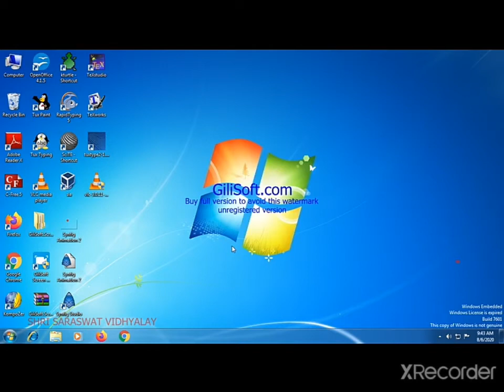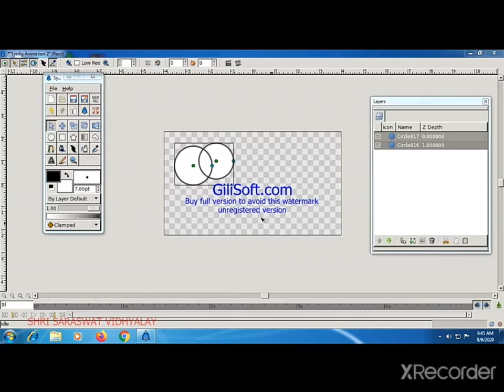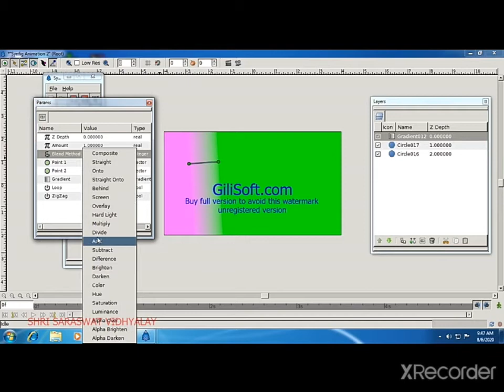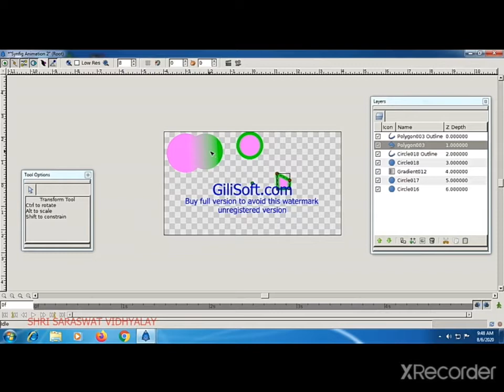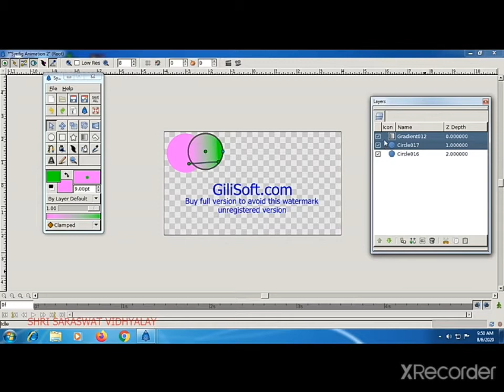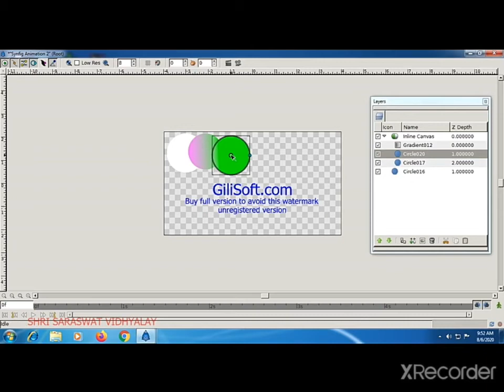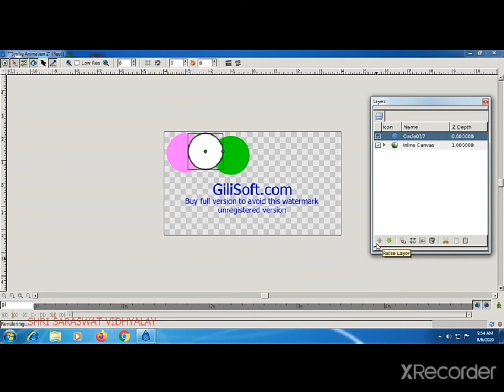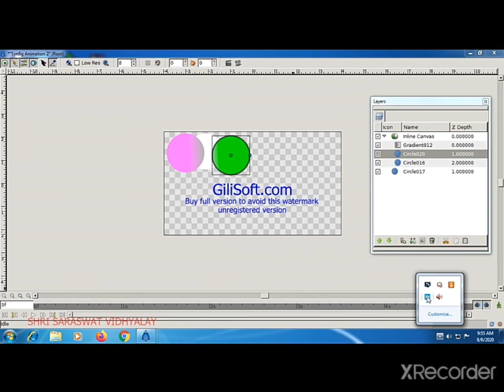11 GM COMPUTER CHAPTER 4 PART 1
11 GM COMPUTER CHAPTER 4 PART 1